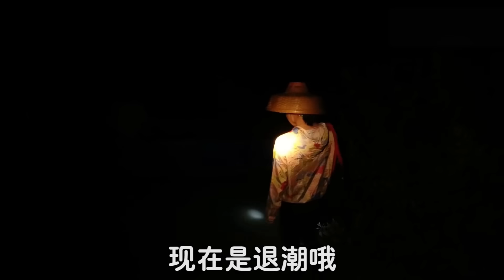退潮后石滩各种海货搁浅，阿渔妹急忙赶到捡漏，八爪鱼直接抓到手软！【阿渔妹】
我们强调了视频内容的合规性，绝对没有任何不良引导或危险行为。 退潮后石滩各种海货搁浅，阿渔妹急忙赶到捡漏，八爪鱼直接抓到手软！【阿渔妹】